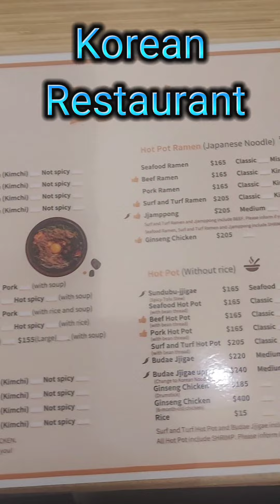Korean Food at korean restaurant